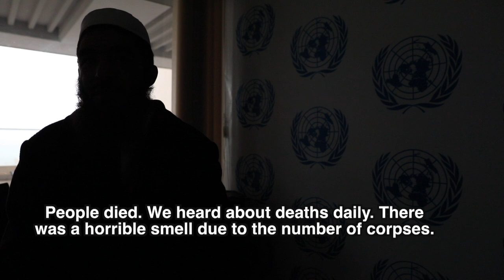Libya Report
Statement on the Libya Report